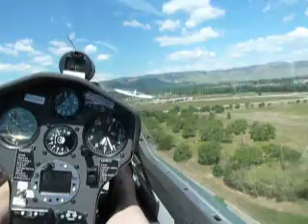Glider flight - Part 1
Glider flight in Boulder, CO